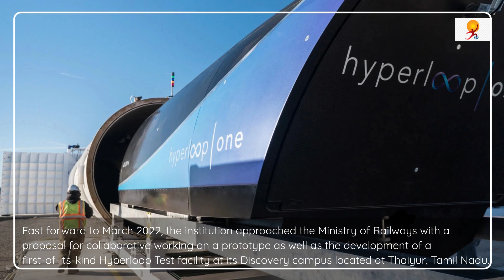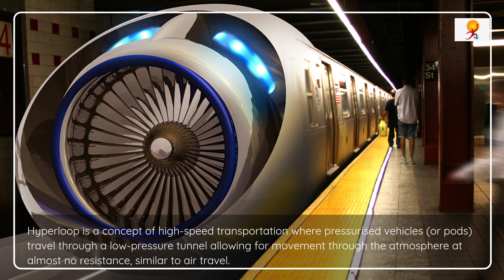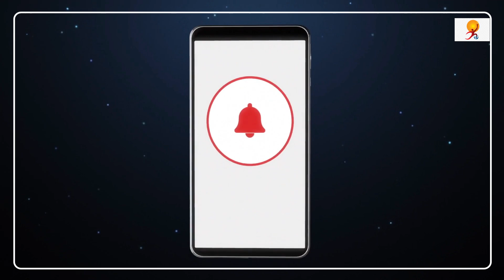India’s First Indigenous Hyperloop | Indian Railways & IIT Madras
Indian Railways to join hands with IIT Madras for the development of ‘indigenous’ Hyperloop system as well as set up a Centre of Excellence for Hyperloop Technologies at the premier institute. The Hyperloop system works on a technology that utilizes magnetic levitation in low-pressure tubes to transport both, goods and people at airplane-like speeds.